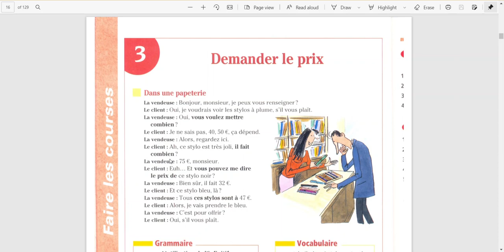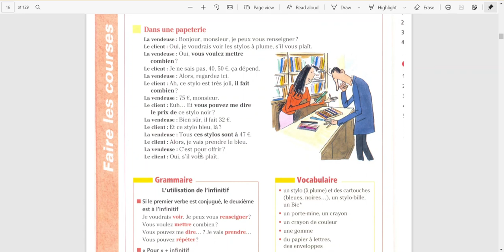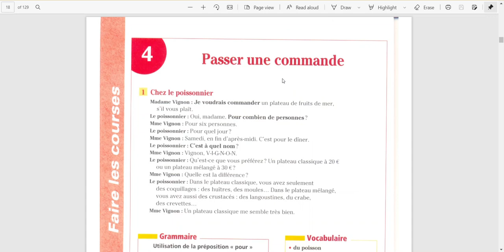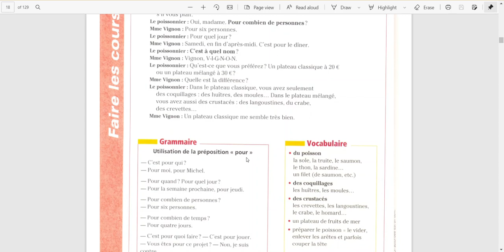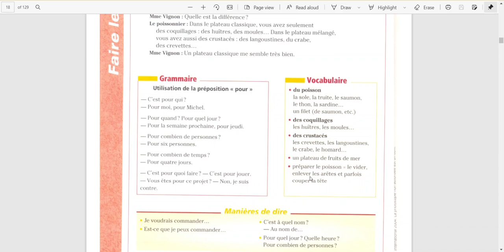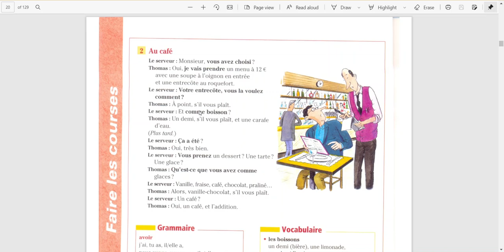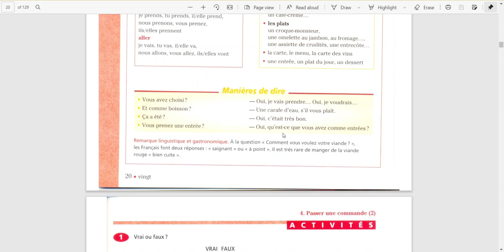communication progressive 2